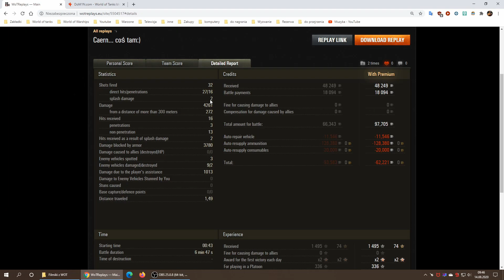Czołg w dobrych rękach: HAMILTON906 / Caernarvon / Miasto Duchów / szturm